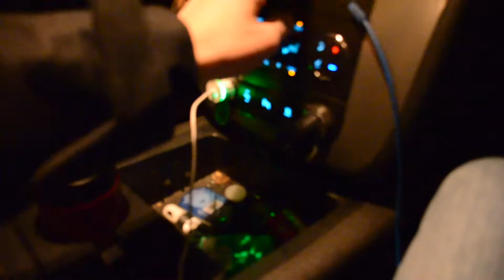DOUGHNUTS IN LIFTED DURAMAX!!! (& ryans new jeep)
We are just a group of friends that enjoy doing reckless things together.